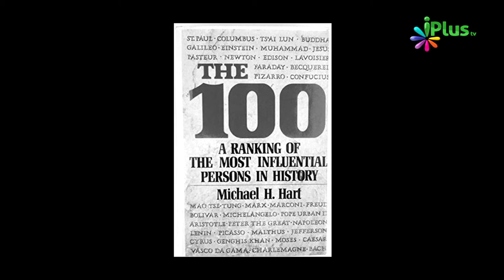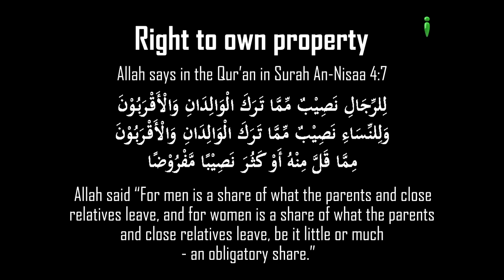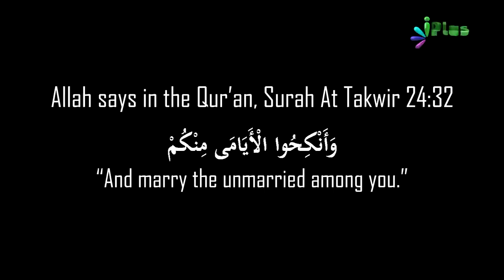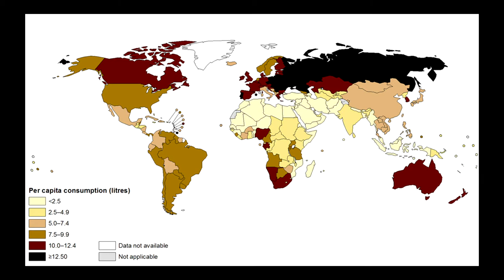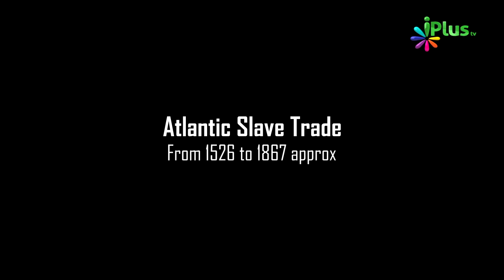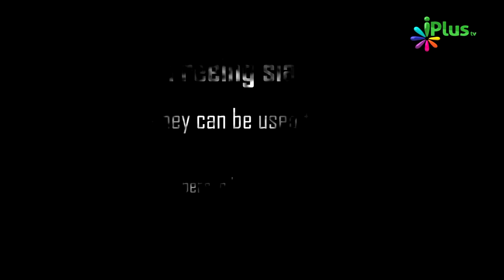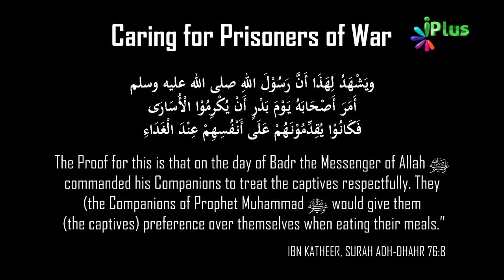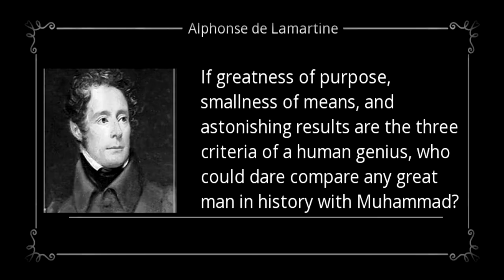Muhammad saw Saari Duniya Ke Liye Rehmat Kaise Hain By Zaid Patel- Black And White